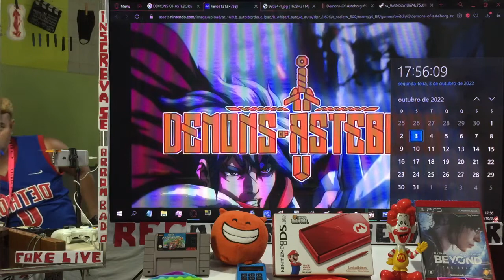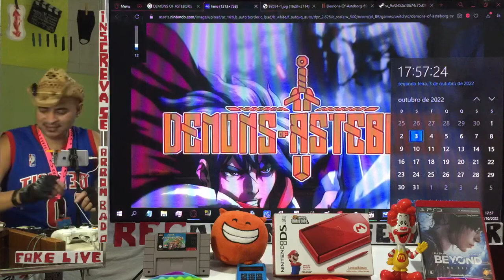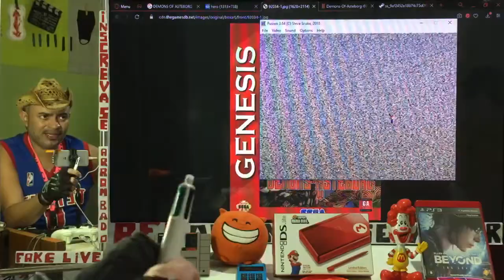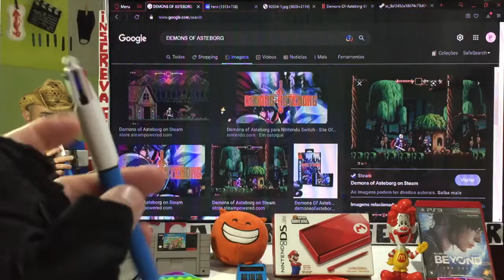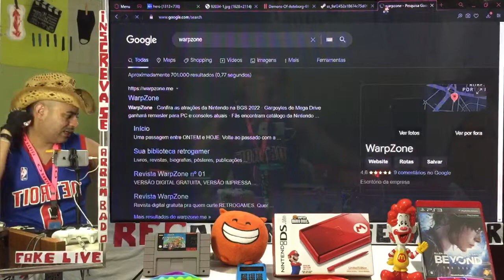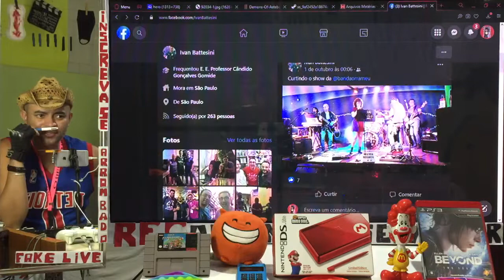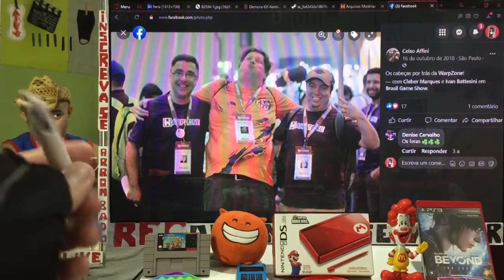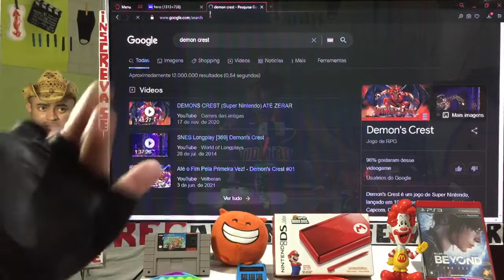DESVENTURAS em Demons of Asteborg = ep.01